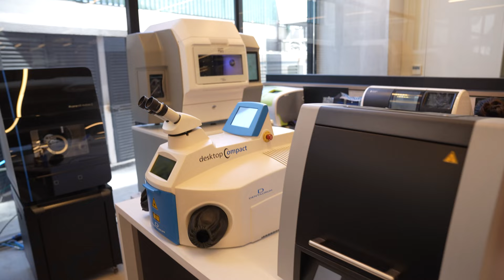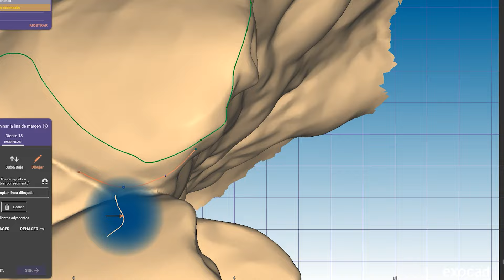Un verdadero diseño de sonrisa | El caso de Isabel | Carillas de resina y de porcelana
En este caso de carillas dentales de porcelana funcionales te mostramos el caso de Isabel, en donde  le estamos haciendo unos caninos para mejorar su guía canina, movimiento importantísimo en la función de los dientes. Esperemos les guste esta secuela de Diseño de sonrisa bien planeado.